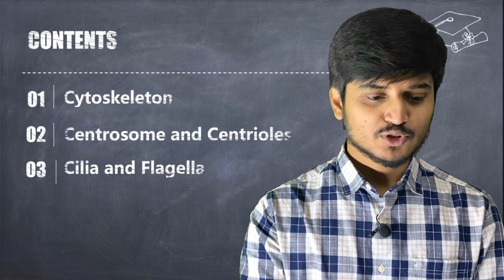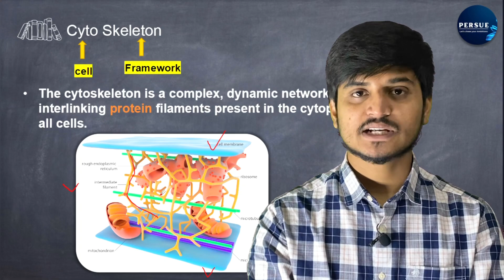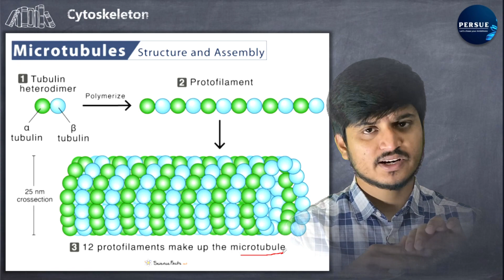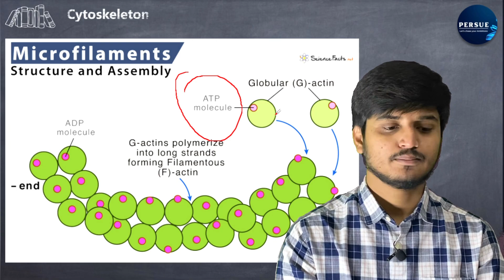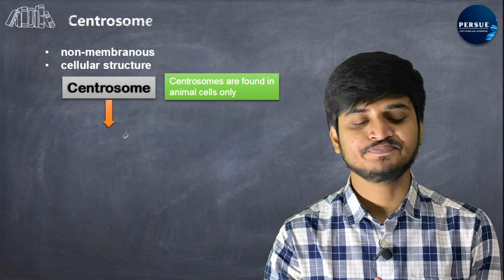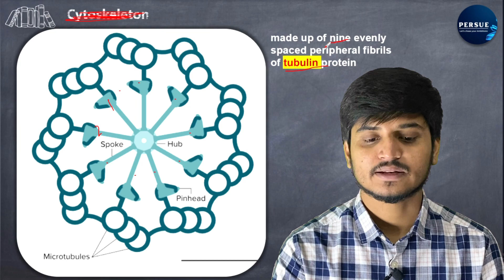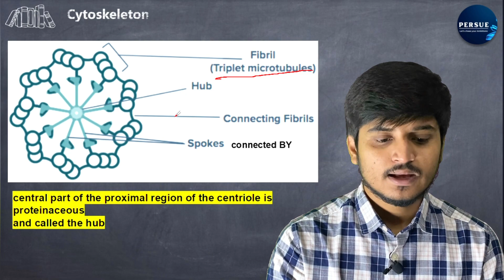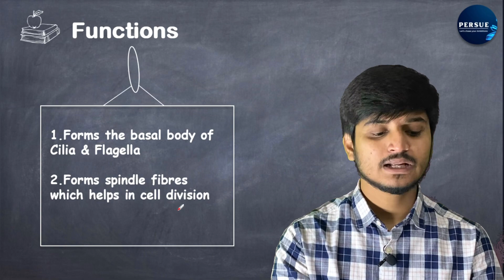Cell: The Unit of Life।।Cytoskeleton, Centrioles।Lec 6 | NEET । অন্বেষণ সিরিজ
এই ভিডিও লেকচারে একাদশ শ্রেণীর জীববিদ্যা এর কোষ চ্যাপ্টারের Centrosome,Cytoskeleton & Centrioles টপিকটা আলোচনা করা হয়েছে। খুব সহজ সরল বাংলা ভাষায় প্রত্যেকটা তথ্যকে তুলে ধরা হয়েছে। উপযুক্ত এবং প্রয়োজনীয় চিত্র এবং ডায়াগ্রাম এর ব্যবহার করে পুরো সেশনটিকে একদমই আকৃষ্ট করে তোলা হয়েছে।

🔥Part I📝

✅️একাদশ শ্রেণীর পড়ুয়া দের পাশাপাশি NEET aspirants দের জন্য একদম নিশ্চিত সমাধান।

🚨Imp Note:লেকচার চলাকালীন ডিসপ্লে হওয়া বুলেট পয়েন্টগুলো নোট ডাউন করে নেওয়ার জন্য অনুরোধ করা হচ্ছে প্রত্যেক ছাত্র-ছাত্রীকে।

একটু ধৈর্য রেখে কার্যক্রম টি দেখার ও বোঝার চেষ্টা করো, অপরিসীম সাহায্য করবে তোমাদের প্রস্তুতি যাত্রাই।

➡️➡️ be a step ahead in the race
join our telegram channel right now

✅NCERT BIOLOGY XI
✅Cell: The Unit of Life
✅NEETpreparation

Best Biology Classes
Class XI
Biology
NCERT
Centrioles, Centrosomes, Cytoskeleton
Biology for NEET
BIOLOGY in Bangla